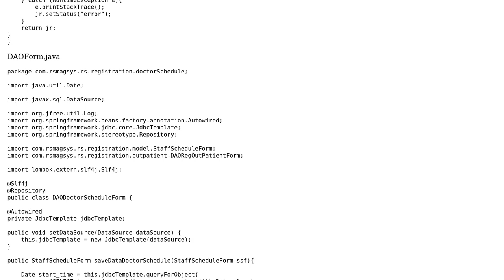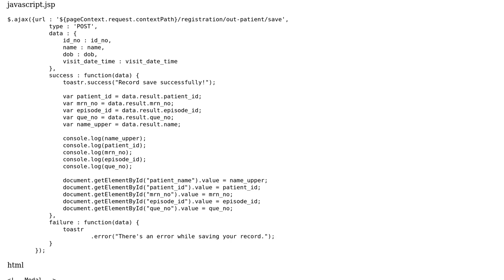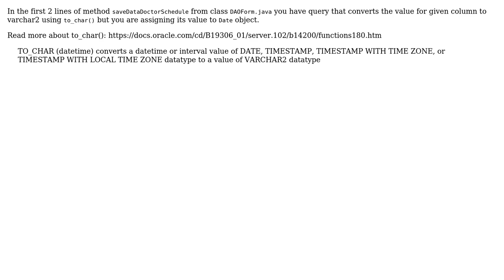Failed to convert property value of type 'java.lang.String' to required type 'java.util.Date'...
Failed to convert property value of type 'java.lang.String' to required type 'java.util.Date' for property 'start_time'

With thanks & praise to God, and with thanks to the many people who have made this project possible! | Content (except music & images) licensed under CC BY-SA | Music | Images & others | With thanks to user Tanmay Baid user suzane and the Stack Exchange Network Trademarks are property of their respective owners. You are responsible for your own actions.